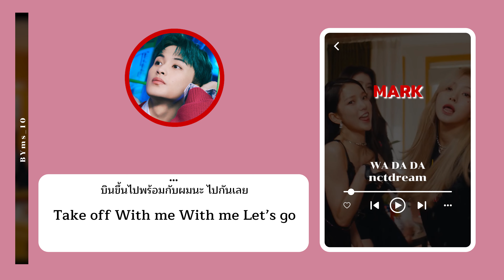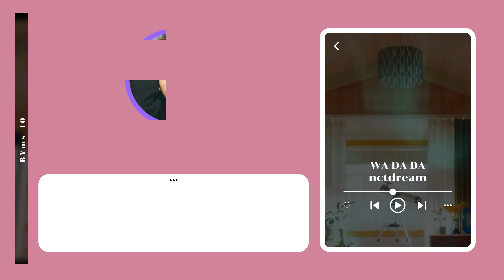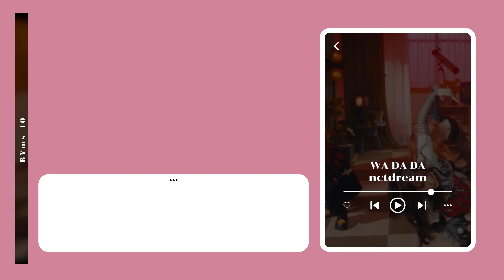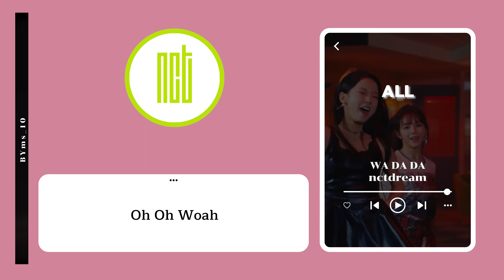[THAISUB] How Would NCTDREAM Sing 'WA DA DA' by Kep1er | Request #37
ขอบคุณที่เข้ามารับชมนะงับ และ ถ้าผิดพลาดตรงไหนขออภัยด้วยน้าา

=*=(Credit)=*=
Artist : NCTDREAM
Song : WA DA DA
Original Artist : Kep1er

Request Here!! 📩